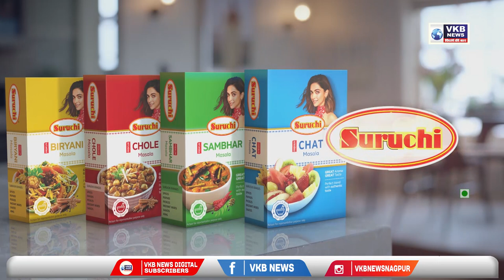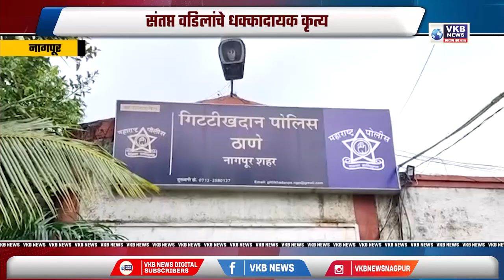अनुपस्थित कर्मचाऱ्यांवर कारवाई आवश्यकचपण कठोर कारवाई नको